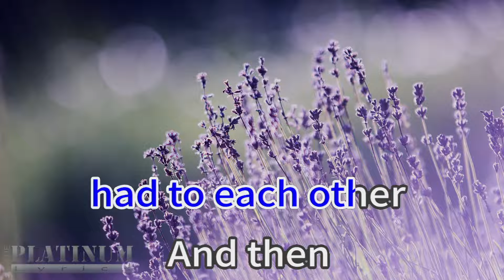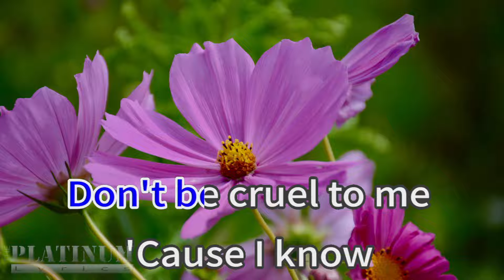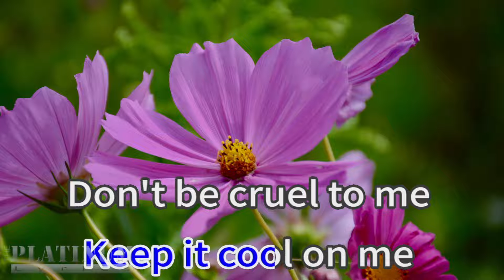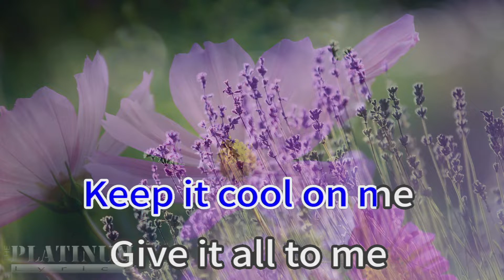Easy Lover 39178 Ellie Goulding